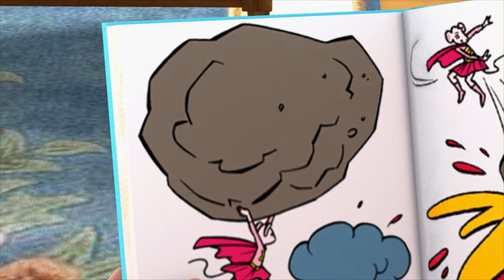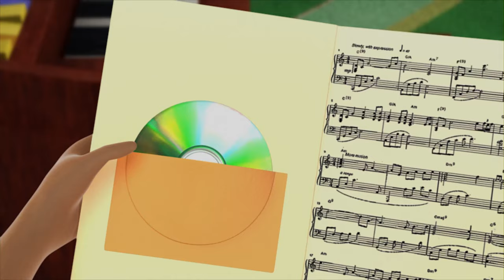Polly's Little Wonders | Best Moments | Angelina Ballerina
Polly's charm and wonder light up every moment! Join Angelina Ballerina's adorable little sister in this compilation of her best adventures and heartwarming moments.

 🎀 Step into the graceful world of Angelina Ballerina, where dreams take center stage! Based on the original best -selling children’s book series by author Katharine Holabird and illustrator Helen Craig, Angelina Ballerina: The Next Steps follows the now 8-year-old Angelina as she embarks on the next stage in her life at a new school where she experiences new forms of music and dance!

9 Story is your one-stop destination for endless fun and learning! Check out the best preschool shows with plenty of singing and dancing along to catchy nursery rhymes. Unlock a world of exciting stories with favorites such as Barney and Dr. Panda! Read and learn with Book Hungry Bears, dance with Angelina Ballerina, go on dino adventures with Harry and His Bucket Full of Dinosaurs, and zoom around with the Zerby Derby cars. At 9 Story, adventure is always around the corner!